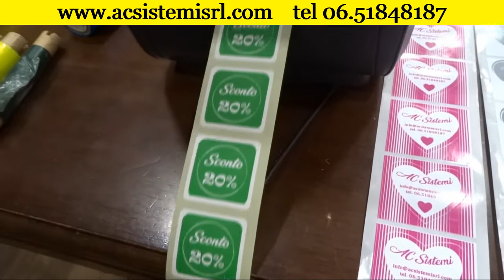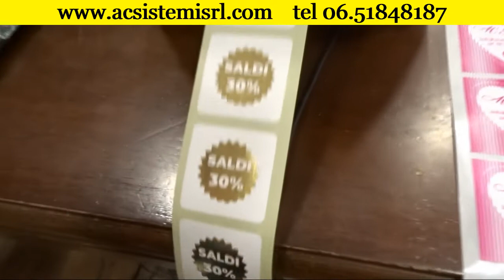Come stampare bollini per sconti e offerte speciali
⏰ Un'attività commerciale dinamica ha continuamente bisogno di esporre promozioni all'attenzione del cliente

🟡🔵🟠 Offerte stagionali, settimanali o giornaliere varie che vanno esibite con etichette e bollini accattivanti

😒 Ordinare una fornitura assidua e puntuale di bollini SPECIAL PRICE implica una previsione di quantitativi spesso imprecisa, e ci si imbatte in eccedenze sprecate o carenze di servizio

😉 STAMPARE IN AUTONOMIA le etichette e i bollini è:
✅ un risparmio
✅ un miglioramento
✅ un processo di libera gestione

🟡🔵🟠 CONTATTACI PER INFORMAZIONI SU STAMPANTE, MATERIALI E COLORI